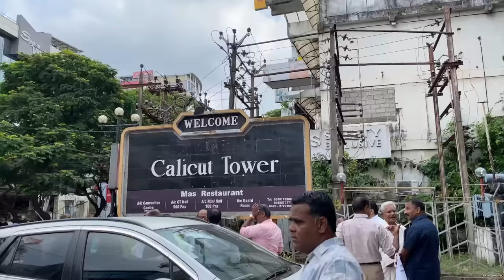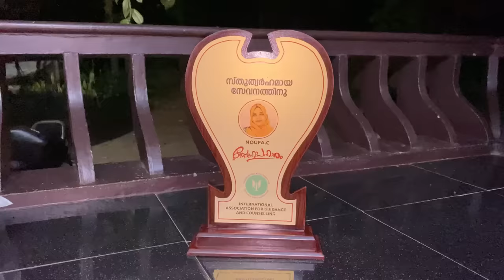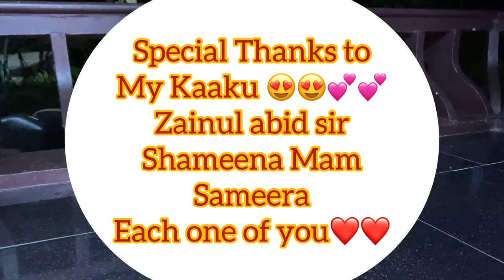കരഞ്ഞു പോയ ആ നിമിഷം!!കളിയാക്കുന്നവർക്കെല്ലാം നിങ്ങളും മറുപടി കൊടുക്കണം!!ലക്ഷ്യം വരെ മൗനമാണ് നല്ലത്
online കോഴ്സിനെ കുറിച്ച് കൂടുതൽ അറിയാൻ ഈ ലിങ്കിൽ ക്ലിക്ക് ചെയ്യുക ♥️

ഓൺലൈനായി സ്ത്രീകൾക്കും പുരുഷൻമാർക്കും യൂണിവേഴ്സിറ്റി അംഗീകൃത കോഴ്സുകൾ ഇപ്പോൾ വീട്ടിൽ ഇരുന്ന് തന്നെ പഠിക്കാനുള്ള അവസരം* നിങ്ങളുടെ സ്വപ്നങ്ങൾ നിങ്ങളുടെ വിരൽതുമ്പിൽ...

*കോഴ്സുകൾ*
🟩 ꜱꜱʟᴄ  &  ᴩʟᴜꜱ ᴛᴡᴏ
🟩 ʙᴇᴀᴜᴛɪᴄɪᴀɴ ᴄᴏᴜʀꜱᴇ
🟩 ᴀᴄᴄᴏᴜɴᴛɪɴɢ
🟩 ꜰᴀꜱʜɪᴏɴ ᴅᴇꜱɪɢɴ
🟩ᴀʀᴀʙɪᴄ ᴩʀɪᴍᴀʀy ᴛᴛᴄ
🟩 ᴩʀᴇ ᴩʀɪᴍᴀʀy ᴛᴛᴄ
🟩 ᴍᴏɴᴛᴇꜱꜱᴏʀɪ ᴛᴛᴄ
🟩 ᴅᴇɢʀᴇᴇ & ᴩɢ

🟩 ᴄᴏᴜɴꜱᴇʟɪɴɢ ᴩꜱyᴄʜᴏʟᴏɢy
🟩 ꜱᴩᴏᴋᴇɴ ᴇɴɢʟɪꜱʜ
🟩ᴍᴇʜᴀɴᴅʜɪ ᴄᴏᴜʀꜱᴇ
🟩 ᴅɪᴩʟᴏᴍᴀ ɪɴ ᴄᴏᴜɴꜱᴇʟɪɴɢ ᴀɴᴅ ᴩꜱyᴄʜᴏᴛʜᴇʀᴀᴩy
🟩ᴇʟᴛᴄ
🟩ʟᴇᴛᴛᴇʀ ꜱᴛᴜᴅy & ʀᴇᴀᴅɪɴɢ ᴀɴᴅ ᴡʀɪᴛɪɴɢ
🟩Learning Disability (U

LD ) course
🟩Other Short term courses

എന്നി കോഴ്സുകളെ കുറിച്ച് കൂടുതൽ അറിയാൻ watsapp ചെയ്യുക👇🏻👇🏻